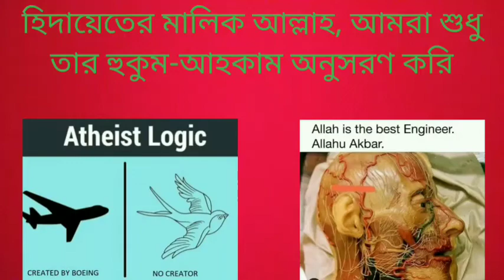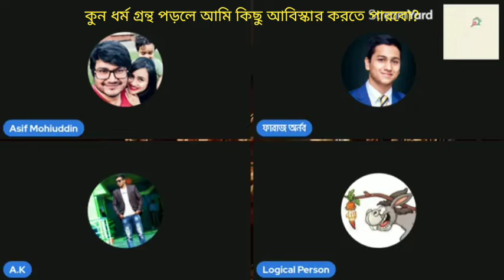কুন ধর্ম গ্রন্থ পরে আমি কিছু আবিস্কার করতে পারবো, যেহেতু সব বিজ্ঞান ধর্ম গ্রন্থে উল্লেখ করা হয়েছে?